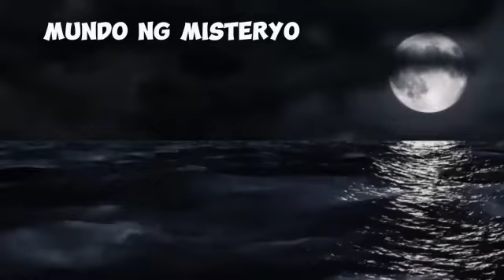92 I ANG MALAGINTONG PANABONG I MUNDO NG MISTERYO AT KABABALAGHAN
Ang channel na ito MUNDO NG MISTERYO ay naglalaman ng mga KWENTONG MAY KINALAMAN sa mga KWENTONG PANG KABABALAGHAN..mga pangyayaring hindi kayang ipaliwanag ng sinuman .pero totoong nagaganap..

Ang mga musika mga larawan at vedio sa channel na ito..ay walang copyright lahat ay lebre ..at ang mga kwentong inyu pong mapapakinggan sa channel na ito..ay orihinal na pag aari ng channel na ito ..at hindi kinuha sa ibang mga channel..at kung sakaling meroon mang pagkakapareho sa mga kwento sa ibang channel ..yun ay nagkataon lang...

Salamat po sa inyung malawak na pang unawa...

MUNDO NG MISTERYO YOUTUBE CHANNEL

OWN ANG NARRATED BY
JESSIE S FRANCISCO

JCJHEZ STORIES
MUNDO NG MISTERYO AT KABABALAGHAN
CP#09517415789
ADDRESS:QUEZON PROVINCE
HELLO MONEY  ACCOUNT:JESSIE FRANCISCO 😊😊😊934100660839

Salamat po sa inyong ginawang pakikinig sa ating mga totoong kwentong handog ng ating munting chanell...sa mga hindi pa po nakapag subscribe..click nyo na po ang subscribe button...at notifacation bell..para po palagi kayong updated...paki like narin po at comment salamat po...magandang araw o gabi sa inyong lahat..

ANG MUNDO NG MISTERYO AT KABABALAGHAN  YOUTUBE CHANNEL.. ay Naglalaman ng mga kwentong katatakotan kababalaghan at mga nilalang na katulad ng aswang multo at iba pa...mga totoong pangyayaring ibinahagi ng ating mga taga pakinig...